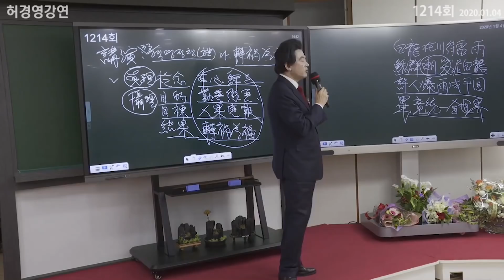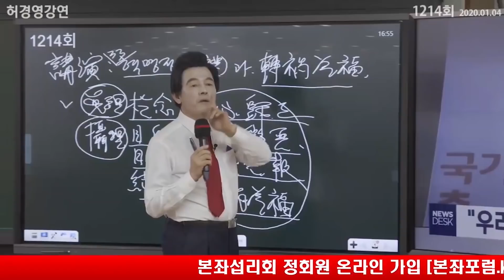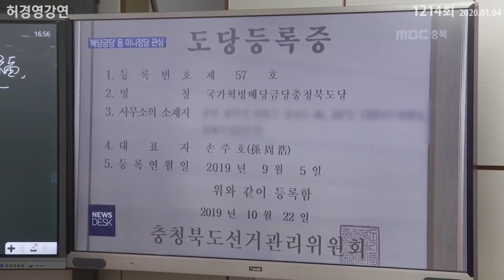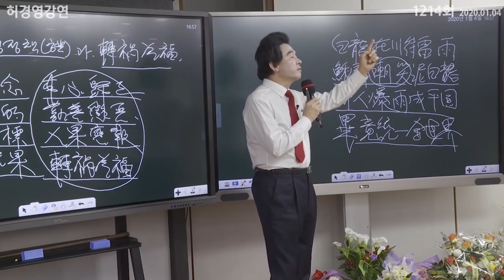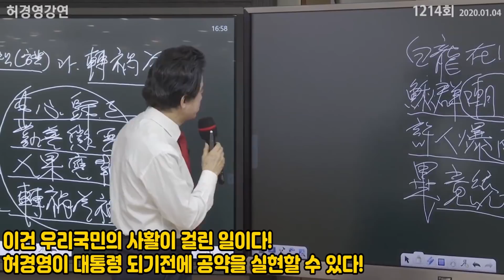허경영 방송 나온 부분 MBC만 편집!